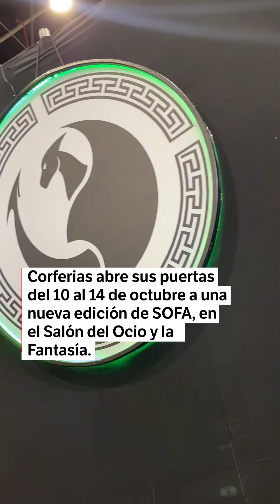Así se vivió la inauguración de los 15 años del SOFA | El Espectador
Inició el evento más esperado por los aficionados a la cultura geek, el entretenimiento y la creatividad, que celebra sus 15 años de trayectoria en Corferias.